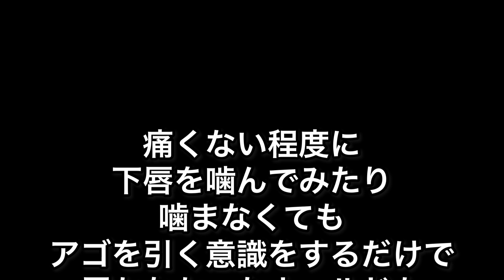森選手の必殺技をパクってみたら遠いホールドも届いた⁉︎私も現役の時わかっていたら使ってた‥‼︎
★★オフラインレッスンin名古屋のご予約★★

◎ 1回のレッスンでも充分効果が認められます！単なるいち課題のムーブややり方を教えるのではなく、皆さんがホームジムに持ち帰ってメニューをこなし、フォームが改善できるようレッスン内容になっております。

◎キッズからシニア、ビギナーから上級者まで！身体的知的障がいをお持ちの方まで！どなたでもお越しくだい🤗

★★ボルダリングオンラインレッスンのご予約★★

◎動画がアップロードされたSNSアカウントや動画のURLを備考欄に忘れずに！

◎60秒アドバイスと、アフタートークの2つの動画で5500円になります。

◎動画がダウンロードできるメッセージカードとして、販売しております！

◎ SNSの掲載を前提としております。モザイク加工も承ります！

◎ビギナー様も大歓迎！

●尾川先生とは？
日本人女性初プロクライマー/スポーツクライミング解説者
ボルダリングクライミング歴22年
元日本代表ワールドカップ10位
全米チャンピオン1回
アジアチャンピオン2回
女性世界初のボルダリンググレードV14（五段−）に成功(2012年)。
Golden Piton賞Golden Climbing Shose賞を日本女性初受賞。
フラッシュグレード三段に成功。2本。
日本を始め、南アフリカ、全米、ヨーロッパ、オーストラリアなど1000種類を超える岩を登る。
NHKボルダリング講座講師2シーズン担当。
オリンピック支援事業講師。
二児の母。

尾川先生のボルダリングレッスン＆ショップ

●尾川のひとこと
●ボルダリング・クライミングの最新情報
●YouTube更新お知らせやリンク先
を、楽しくお届け❗️

YouTube未公開のボルダリングマンガ、ボルダリングレッスン連載中！
【LINEスタンプ】
上から目先生のボルダリングギャグ
【note 】
有料級！ボルダリングレッスンを詳しく解説！
【アメブロ】
2005年からの記録！
大会速報を気の向くままに発信！
【フェイスブック】
私のトレーニングNG 集！

やってます！

切り取り前動画

IFSCチャンネル